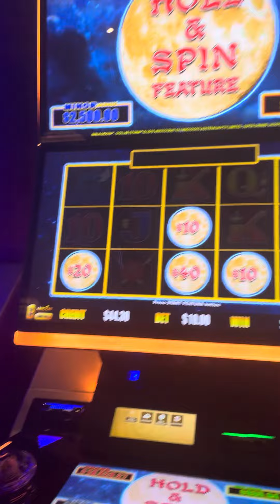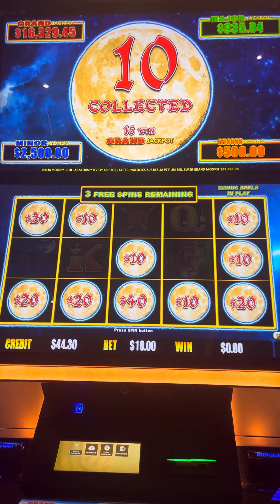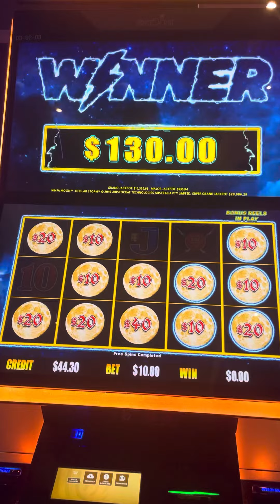January 11, 2024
$2 Lightening Machine $10 bet ball bonus pay out💰